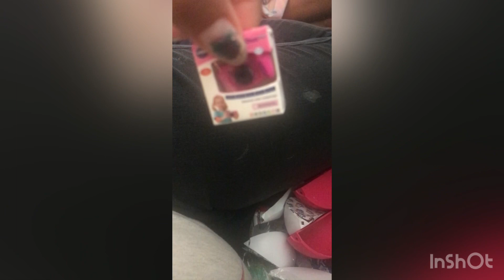Toy mini brands mystery ball